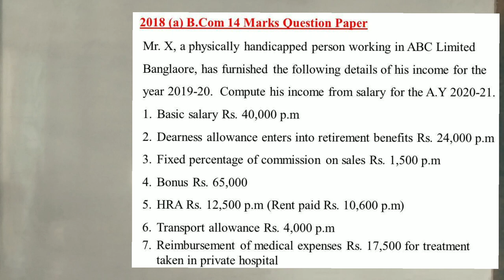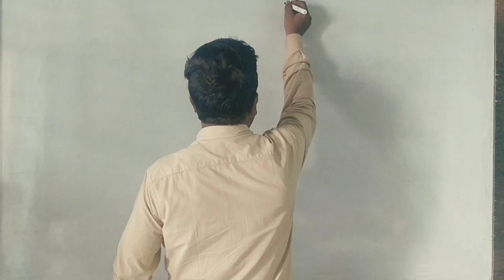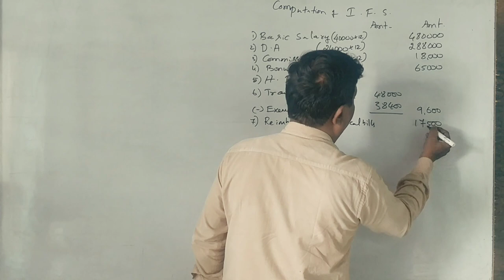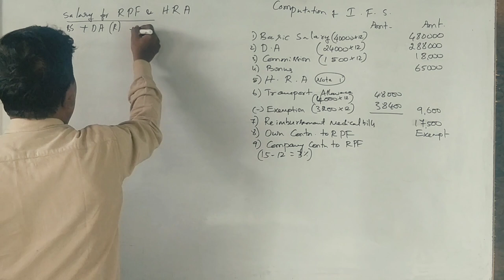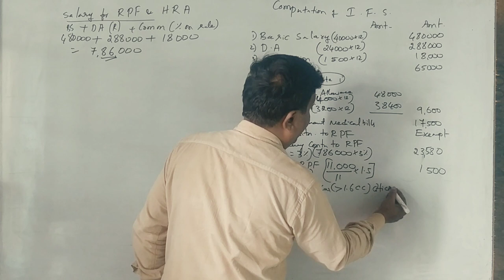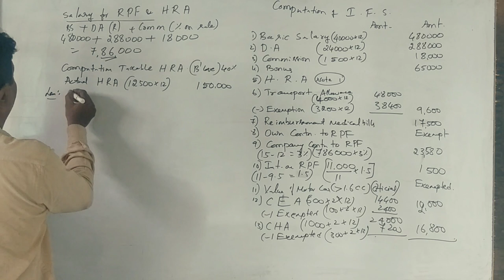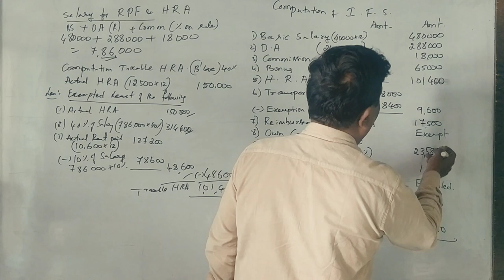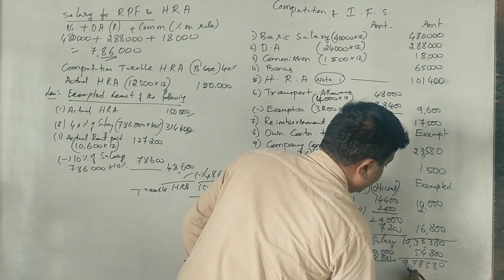Income From Salary in Kannada PART 21 B.Com 2018 (A) for 14 Marks ( By Srinath Sir)